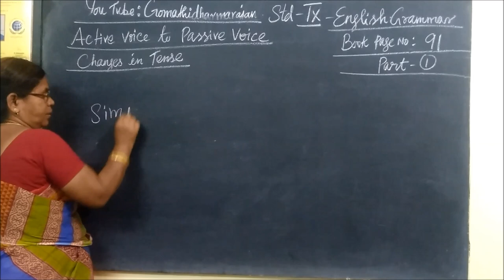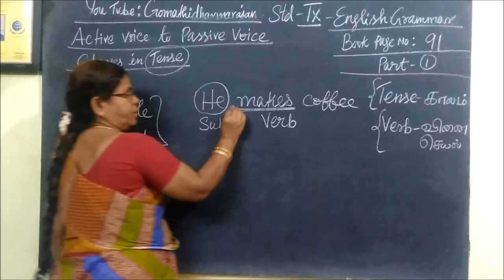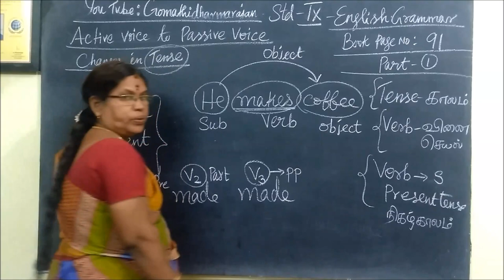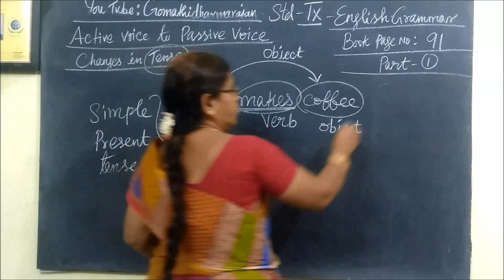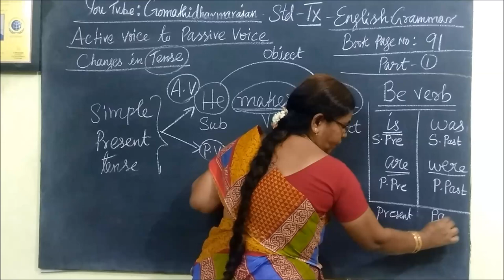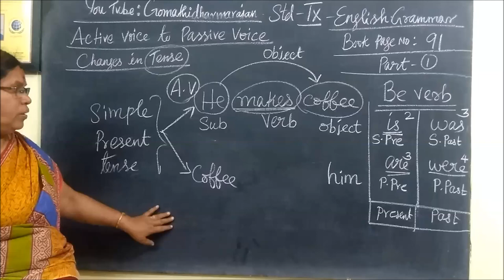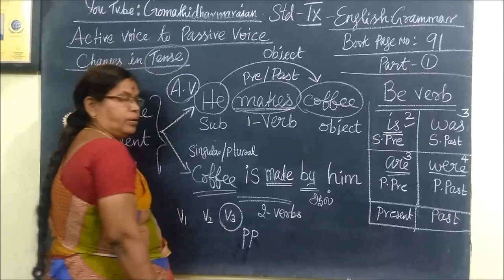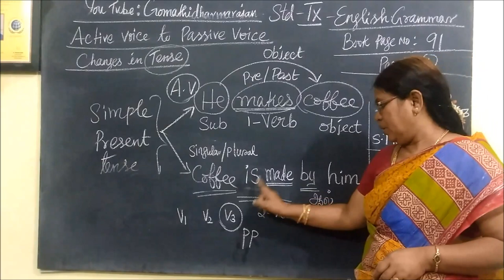Active and Passive Practice questions